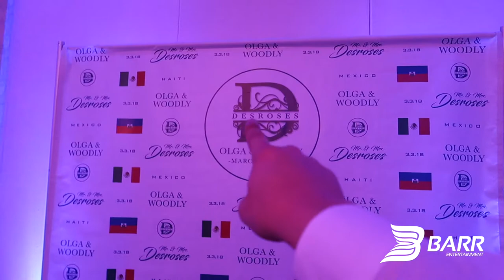Step & Repeat w/ Red Carpet | Barr Entertainment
Start your party today, call or text us (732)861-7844

Barr Entertainment is a professional mobile DJ company specializing in Weddings & Special Events. We serve the New York/New Jersey Tri-state area.

Our services include award wining DJs & MCs that can be heard on New York Cities top radio stations (Mega 97.9, Z100, Power 105.1, & Hot 97), Sound & Lighting Equipment, Photobooths, Musicians, an Online Event Planner, & Special Effects.

We also speak Spanish (Hablamos Español). Our DJs not only understand American music & tradtions but, also Latin Music & traditions as well.

No matter what your music preference is Hip-Hop, EDM, Top 40, Country, Rock or maybe Salsa, Bachata, Merengue, Reaggeaton, Cumbia and everything in between... We will make sure your special day is unforgettable and one that will have your friends and family talking about for years.